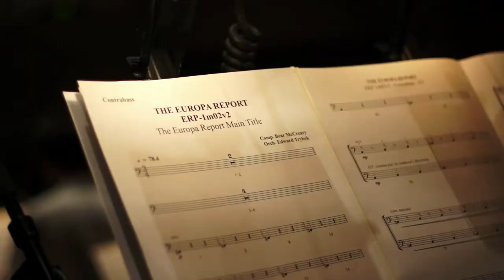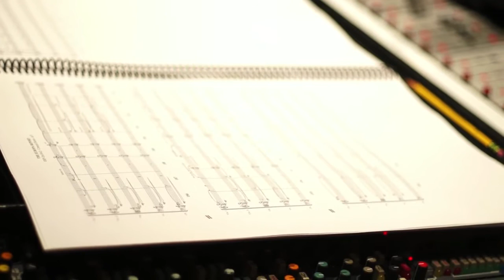Europa Report Feaurette - Music (2013) - Michael Nyqvist Sci-fi Movie HD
A crew of international astronauts are sent on a private mission to Jupiter's fourth moon.